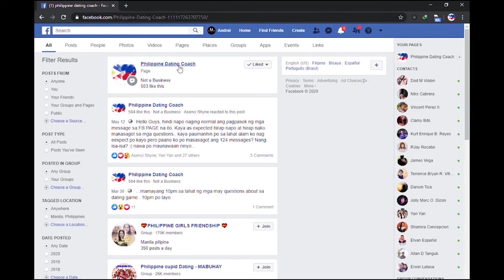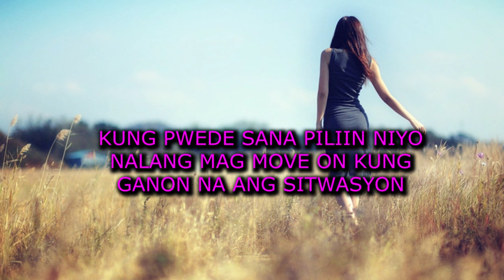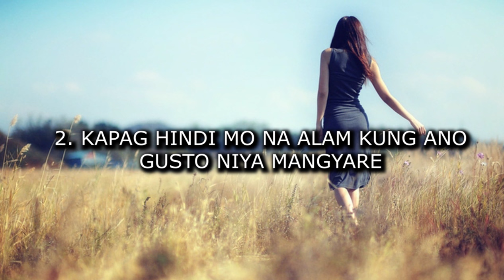MGA DAPAT MONG GAWIN TANDAAN KUNG MAY IBA NA SIYANG MAHAL | Walk Away